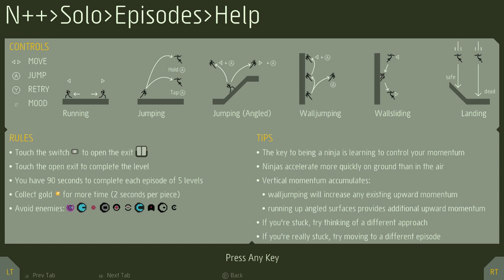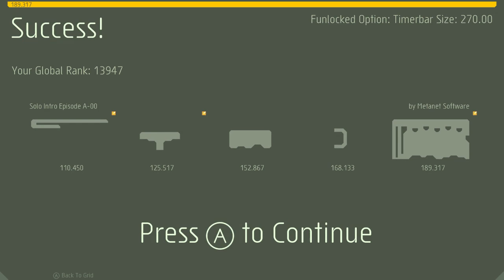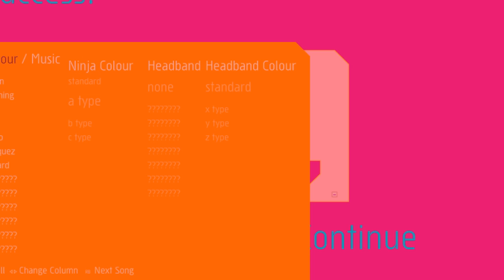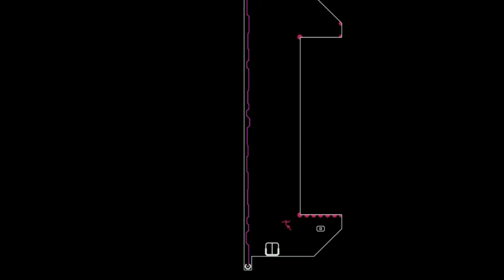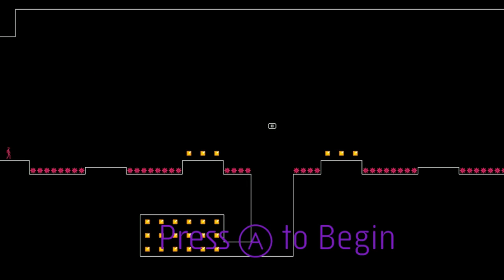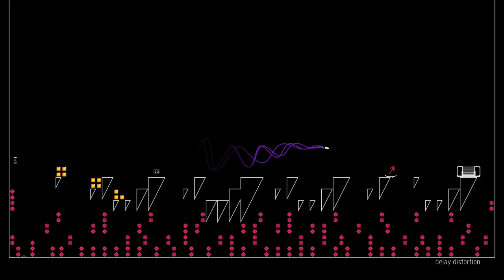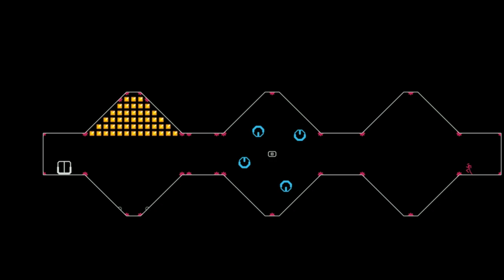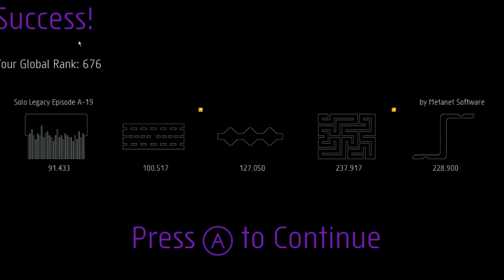N++ - Nekomews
Thanks for making that video on this NerdCubed! :D I love this game!